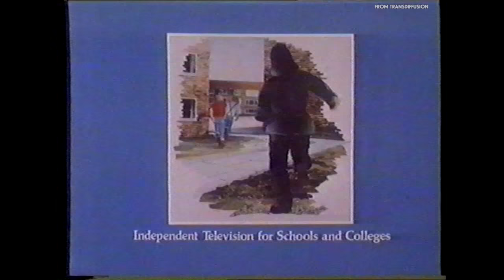☆ Central signs on for schools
Yes, another Central startup. We really like them, so will continue to inflict them upon you. This one takes us into Yorkshire Television’s ‘Insight’ via an unexpected and scary extra horn in the ident and a Yorkshire accented voice hissing “I can’t hear you!” across the studio floor at Derek Griffiths, who is doing a mime :-|